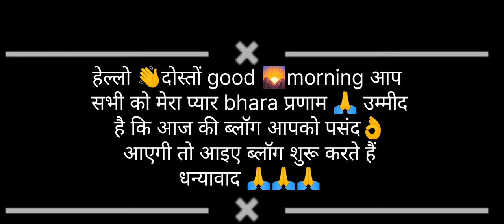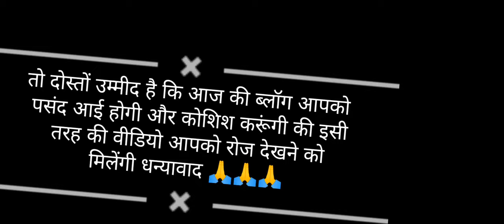महमान भी रो 😥पड़े जब दुल्हन रोई माँ के पास सोचा नहीं था ऐसा भी होगा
Pahadi life style vlog rekha Pawar vlog